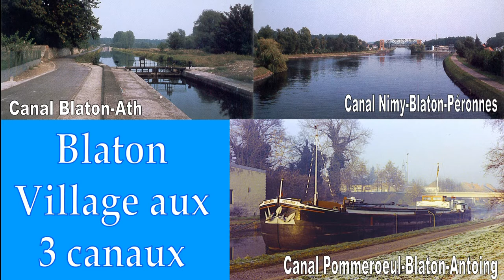Blaton, village aux trois canaux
Venez découvrir celle qu'on aurait pu appeler la petite Venise du Hainaut.

Blaton, village aux 3 canaux est le site à visiter par ses voies d'eaux magnifiques et ses écluses.

Balade fluviale tout en douceur pour les plaisanciers.